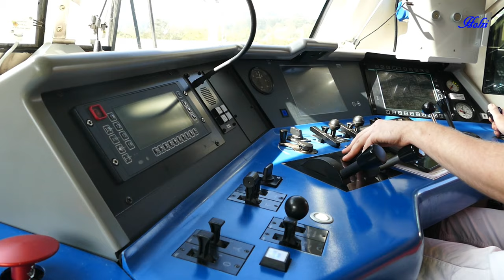Wir bleiben Zuhause / Tag 29 / 18. April 2020 / Stayathome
Da wir jetzt alle aufgrund der aktuellen Lage viel Zeit zu Hause verbringen müssen, habe ich mir folgendes überlegt:
Ich lade für jeden Tag einen kurzen Videoclip (max. 2 Minuten) aus verschiedenen älteren Beständen hoch - so habe ich etwas zu tun und kann mir die Zeit vertreiben -  und Ihr habt was anzuschauen ;-))
Mal sehen wie lange das jetzt geht.
Ansonsten bleibt gesund !!

Stayed home day 29
Since I should now spend a lot of time at home due to the current situation, I have considered the following:
I upload a short video clip (max. 2 minutes) from different older collections for each day - so I have something to do and can pass the time - and you have something to look at ;-))
Let's see how long this is going to last.
Otherwise stay healthy !!